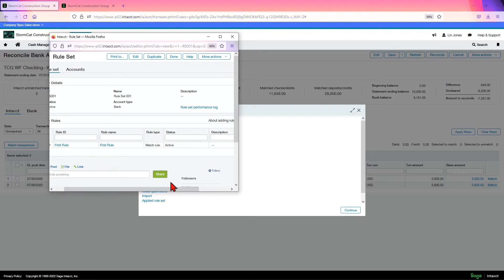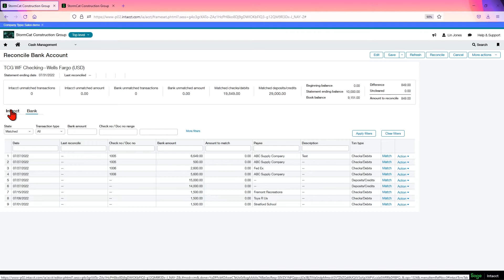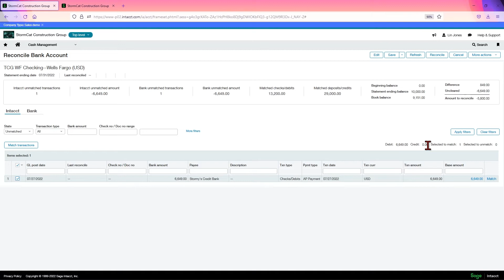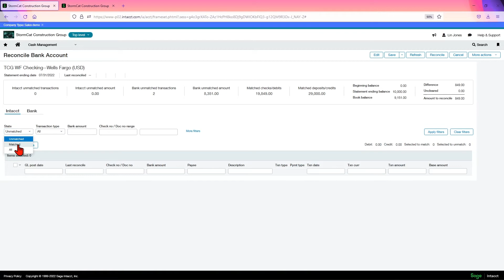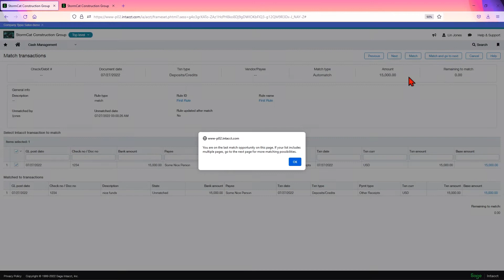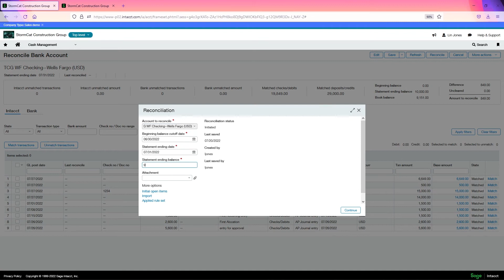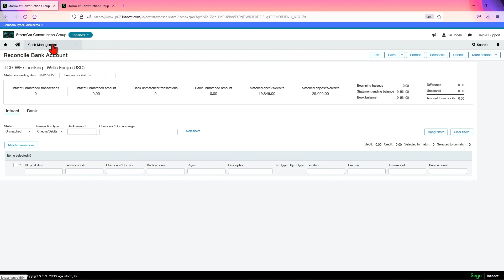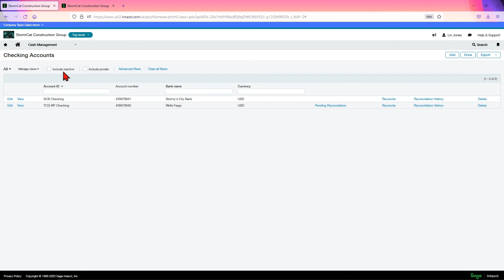How to Match Transactions for Bank Reconciliation in Sage Intacct Construction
In this tutorial, we'll show you how to match transactions in the reconciliation screen for bank reconciliation in Sage Intacct Construction. Matching transactions can help ensure accurate reconciliation and help you identify and resolve discrepancies. We'll walk you through the process step-by-step and provide helpful tips along the way. If you're new to Sage Intacct Construction or need a refresher on this important feature, this video is for you!